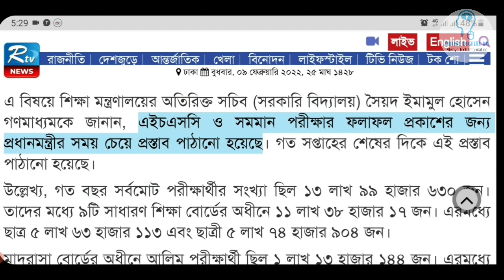যে তারিখে এইচএসসির ফল প্রকাশ করতে চায় শিক্ষা মন্ত্রণালয় | HSC Exam Result Update | 2021 HSC Result